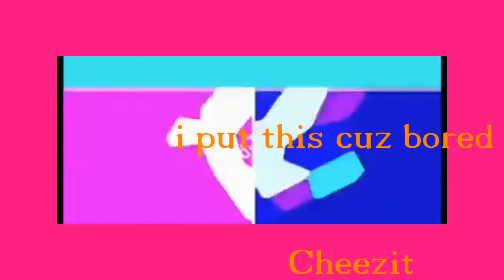badly boreda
Cheezit
Chain reaction number ? in TBYTPer's boredom chain or something
Not sure whether to put this to YTP Tennis playlist or not